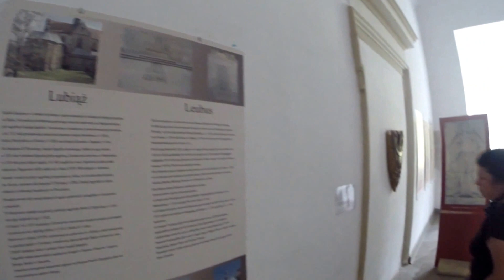Klasztor Cystersów Lubiąż - wakacje 2015